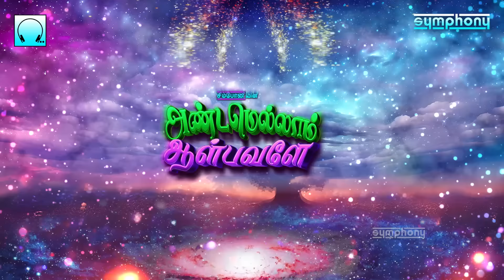Andamellam Aalbavale | Amman songs அண்டமெல்லாம் ஆள்பவளே | பரபரப்பான இசையில் அம்மன் பாடல்கள்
சிம்போனி பெருமையுடன் வழங்கும் அண்டமெல்லாம் ஆள்பவளே | அம்மன் பாடல்கள் | அம்மன் பக்தி பாடல்கள்

00:00 Amma Yendru
Album : Aradhanai
Singer : S.P.Balasubramaniam
Lyricist : Melanallur Srinivasan

07:18 Manjal Mugam
Album : Nallakuri Sollamma
Singer : Sakthidasan
Lyricist : Ulundurpettai Shanmugam

14:12 Yeandi Magamayi
Album : Karpooram
Singer : Anuradha Sriram
Lyricist : Kiruthiya

21:25 Adimasam Theru
Album : Amma Kungumakari
Singer : Sakthidasan
Lyricist : Karpagadasan

25:53 Ayigiri Nandini
Album : Thirisoolam
Singer : L.R.Easwari
Lyricist : Mugilan

31:59 Manikka Veenai
Album : Thirisoolame Thunai
Singer : Krishnaraj
Lyricist : Sriram Sharma

35:45 Ennai Valarpathu
Album : Amma Abirami
Singer : T.L.Maharajan
Lyricist : Ulundurpettai Shanmugam

40:35 Kannoonjal Adamo
Album : Adhisakthi Thaye
Singer : Srihari
Lyricist : Vijaya Hari Swamigal

Executive Producer : Srihari
Produced by : Symphony Recording Co.,

Featured in this compilation are S.P.Balasubramaniam Amman songs, Srihari Amman songs, Sakthidasan Amman hits, Anuradha Sriram Amman songs, L.R.Easwari devotional songs, T.L.Maharajan Amman songs, Krishnaraj Amman songs

The compilation of tamil amman songs contains the most famous temples of tamilnadu vekkali amman songs, kaali amman songs, kaliamman urumi melam, mariamman songs, samayapuram amman songs, samayapuram mariamman songs devotional tamil, thiruverkadu karumariamman songs, mangadu kamatchi amman songs, mangadu amman songs, melmaruvathur adhiparasakthi songs, melmaruvathur amman songs on melmaruvathur amma, karumari amman songs, karumariamman songs, karumariamman devotional songs, karumari songs, nagathamman songs punnainallur mariamma song

Listen to Latest superhit Amman album by Srihari Muthumari Pattu Chattham click here ↓↓↓↓ | ஸ்ரீஹரி பாடிய புதிய சூப்பர்ஹிட் அம்மன் ஆல்பம் முத்துமாரி பாட்டு சத்தம் கேட்க இந்த லிங்க்கை அழுத்தவும் ↓↓↓↓

Watch Ellam Valla Thaye full song video sung by Veeramanidasan click here ↓↓↓↓ | வீரமணிதாசன் பாடிய எல்லாம் வல்ல தாயே வீடியோ பார்க்க இந்த லிங்க்கை அழுத்தவும் ↓↓↓↓

Watch heavy bakthi fervour theemidhi Video sung and performed by Srihari click here ↓↓↓↓ | ஸ்ரீஹரி பாடி நடித்த பரபரப்பான வாராலே தீமிதிக்க வீடியோ பார்க்க இந்த லிங்க்கை அழுத்தவும் ↓↓↓↓

Watch Karpoora Nayagiye Kanagavalli full video sung by L.R.Eswari click here ↓↓↓↓ | எல்.ஆர்.ஈஸ்வரி படி நடித்த கற்பூர நாயகியே கனகவல்லி முழு வீடியோ பார்க்க இந்த லிங்க்கை அழுத்தவும் ↓↓↓↓

ஸ்ரீஹரி பாடி நடித்த அம்மன் கவசம் வீடியோ பார்க்க இந்த லிங்க்கை அழுத்தவும் ↓↓↓↓ | Watch Amman Kavasam sung & Performed by Srihari click here ↓↓↓↓